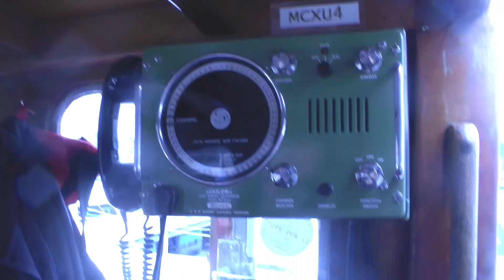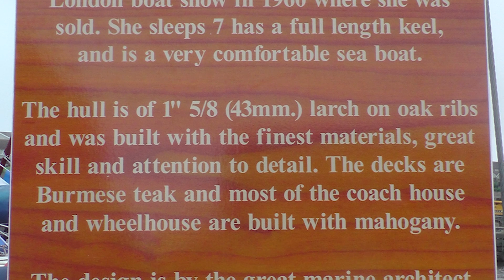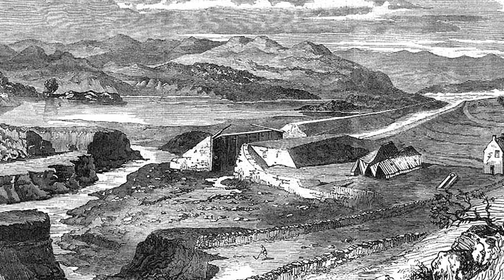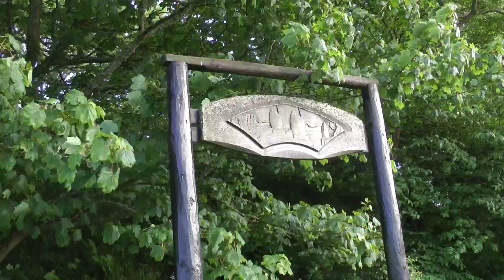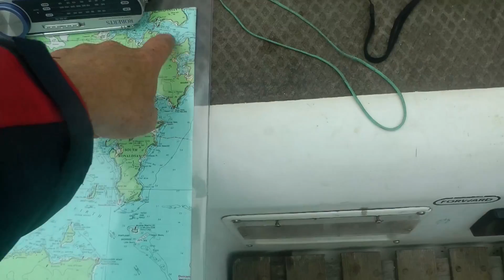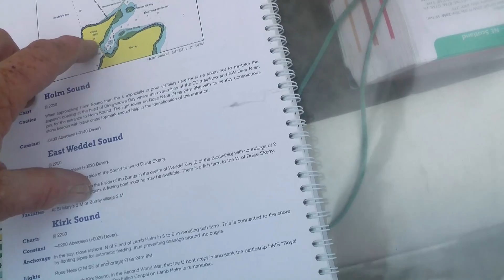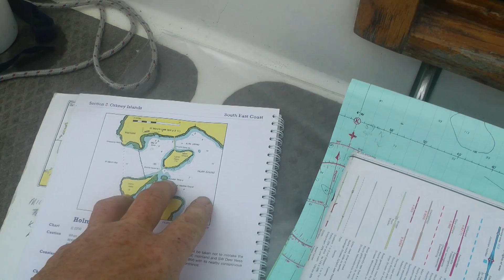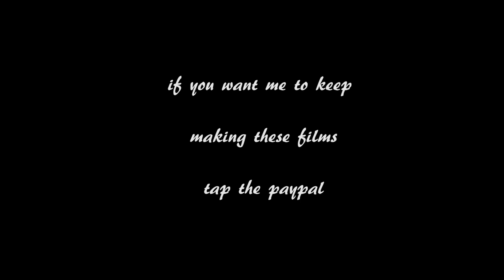KeepTurningLeft Season 8 film 6 Sailing from Wick to Orkney with Dylan Winter